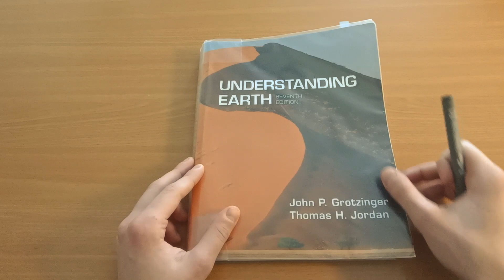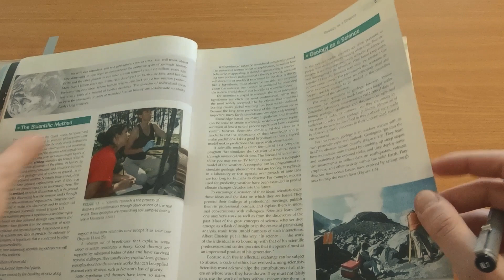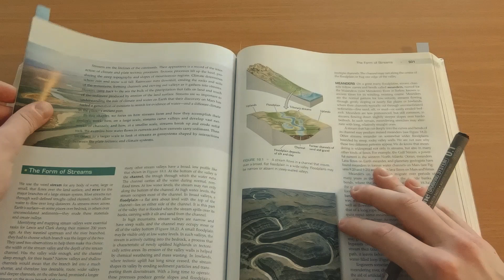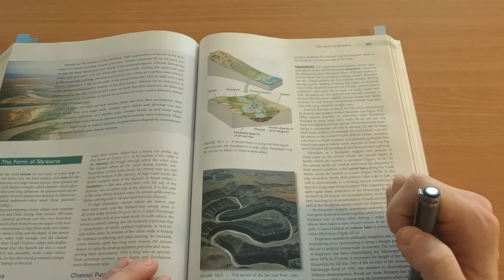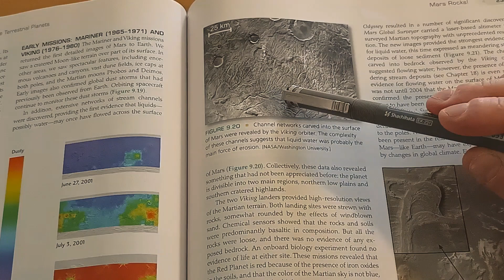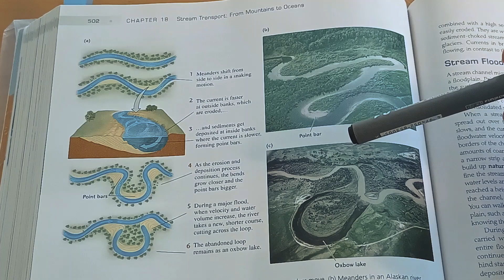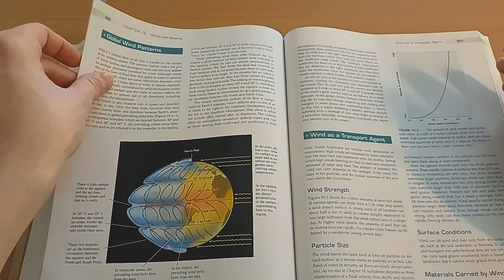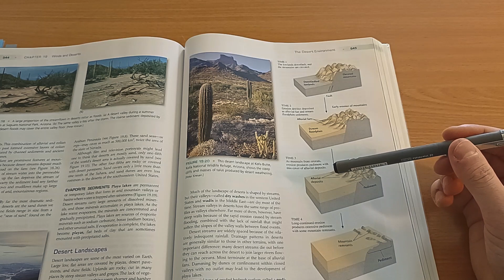ASMR Let's Understand Earth! | SoftSpoken, Tracing, Page Flipping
Hello everyone today we will learn more about our wonderful planet!

In this video you will hear/see soft speaking, page flipping and tracing of the Understanding Earth 7th edition book by John Grotzinger (Author), Thomas H. Jordan (Author).

John